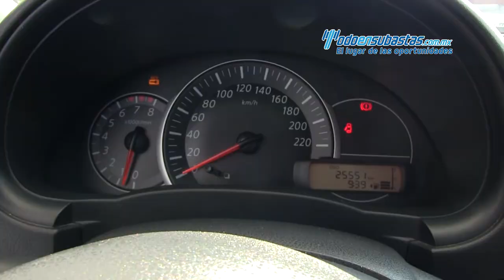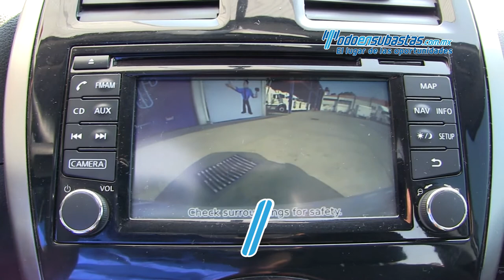NISSAN MARCH 2017 - 250186